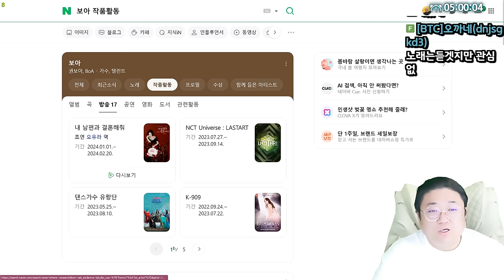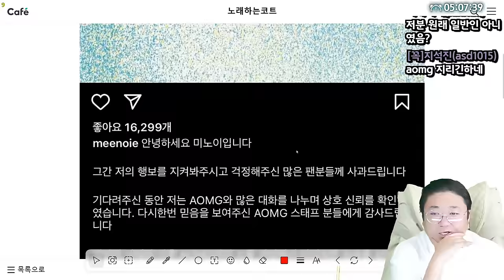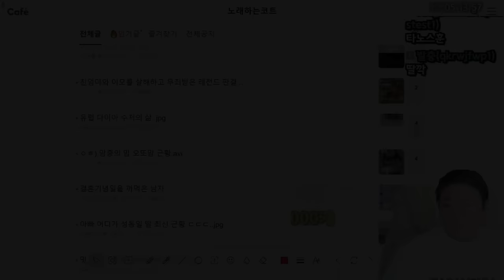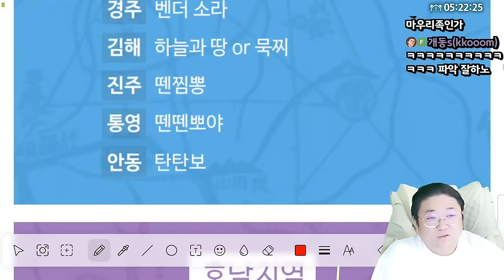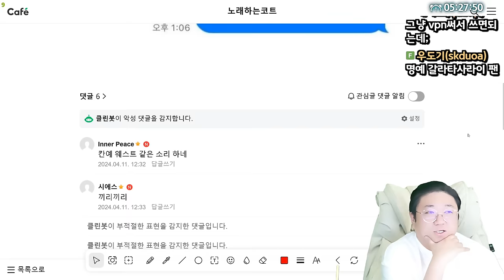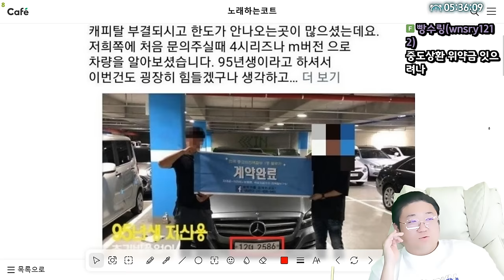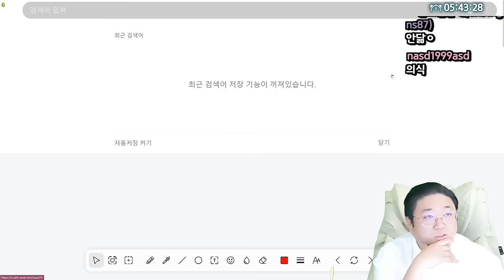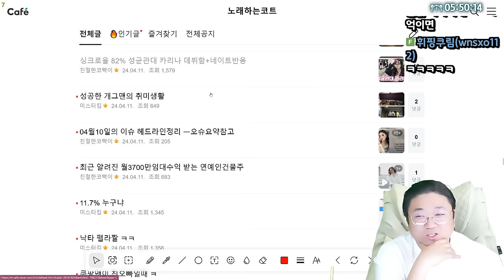이거 뭐라고 불렀는지 알면 고향 유추 가능 (24.04.11-6)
0:00 보아 악플러 대규모 고소 예고
4:52 가슴 축소수술을 결정한 17세 배우
5:46 다음 중 진짜로 화난 와이프는?
6:31 미노이 입장발표
16:11 맘중의 맘 오또맘 근황
17:30 [썸네일] 이거 뭐라고 불렀는지 알면 고향 유추가능
27:02 현재 ㅈ됐다는 국내 스트리밍 업계 근황
31:41 인스타에서 93% 반대 나온 참신한 주제
33:03 사람의 본성이 나오는 6가지 순간
33:51 매워도 너무 매운 일본z세대 사이에서 유행중인 단어
36:37 업그레이드 된 벌레 맴매 기계
37:19 전설의 95년생 벤츠 cls350 전액할부
43:32 싱크로율 82% 성균관대 카리나
45:12 민서공이 사기 혐의

[음원출처]